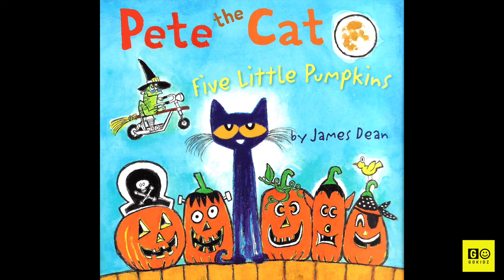🎃🎃🎃🎃🎃 Pete the Cat Five Little Pumpkins | GoKidz | Halloween Read Aloud Book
Today we are reading an epic tale from one of our most favorite feline friends Pete the Cat.

Kimberly and James Dean are marvelous authors and capture the hearts of many with their witty adventures with Pete the Cat. So sit tight, relax, and prepare your mind for the journey ahead.

Check out some of our other favorites. Give them a try and you might just fall in love.

There will be stories and books that you and your family, friends, and children can all relate to.